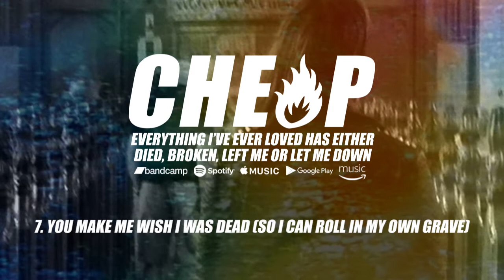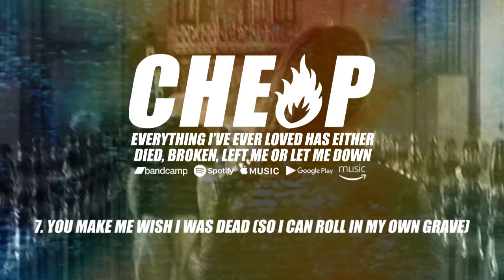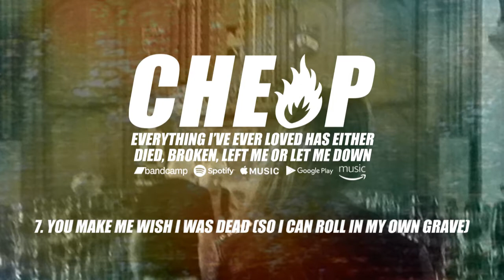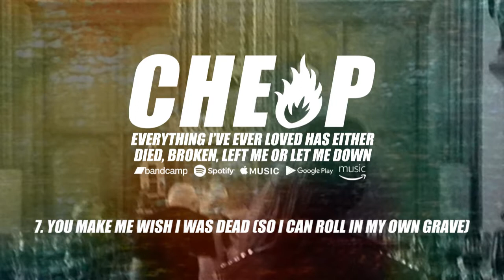CHEAP HEAT - You Make Me Wish I Was Dead (EIELHEDBLMOLMD)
CHEAP HEAT - You Make Me Wish I Was Dead (So I Can Roll In My Own Grave)

Taken from the album 'Everything I've Ever Loved Has Either Died, Broken, Left Me Or Let me Down', released June 2018. Recorded by Dave Jago and Alec Jarman, mixed and mastered by Alec Jarman.

Available online now at...

GOOGLE PLAY
AMAZON MUSIC

Lyrics:

You’re only here for a rise. I’m only pointing out the flaws in your opinion. You know I’m right, won’t you please make it stop? We'll make it happen. All I made was a fair argument. Collecting my thoughts. I’ve had enough, there I said it. Spent some hours on this one, bored of tiring my tongue. It’s a waste of my time staring down at a gun. If you never admit when a fact proves you wrong it’s a waste of my time, as you ain’t gonna say; “I’ve changed my life’s opinion.” My nice opinion.